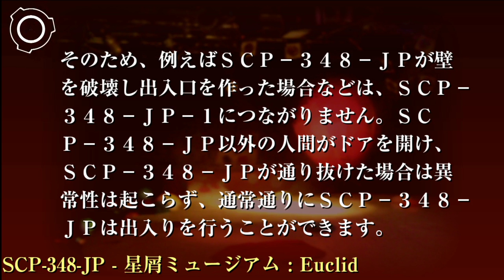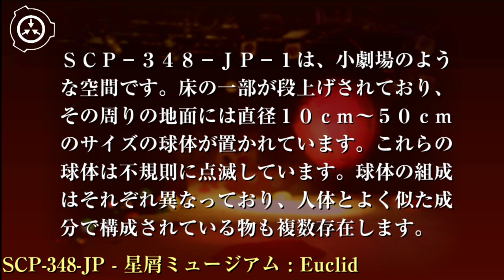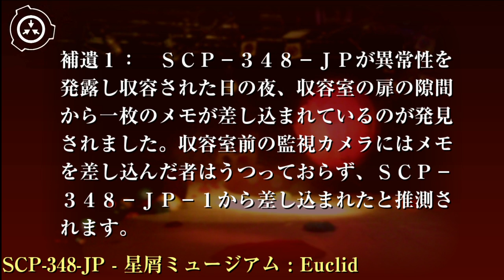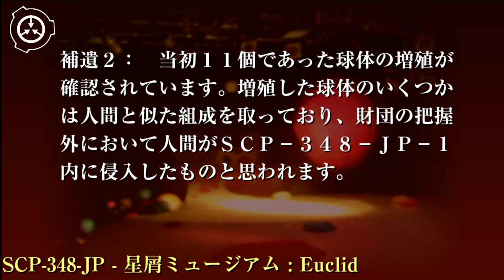SCP財団機密データ：SCP-348-JP - 星屑ミュージアム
特別収容プロトコル: SCP-348-JPはサイト-8141に存在する収容室に収容してください。収容室のドアは外側からロックし、内側からは開かないようにしてください。この収容室はひとつの空間にトイレや洗面所、キッチンを含みSCP-348-JPがその中のみで生活出来るようになっています。